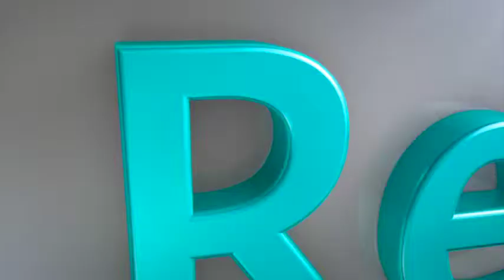Sesión Ordinaria. 26.03.015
Durante la sesión ordinaria del Pleno se aprobó la Ley de Fomento y Difusión de la Cultura, la Ley para la Protección Animal , y modificaciones a la Ley Orgánica del Poder Legislativo .